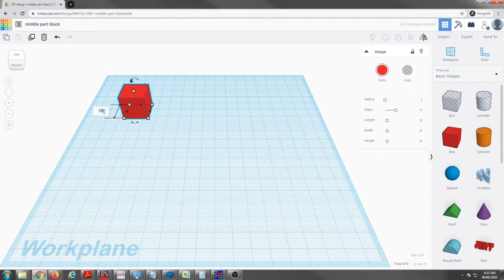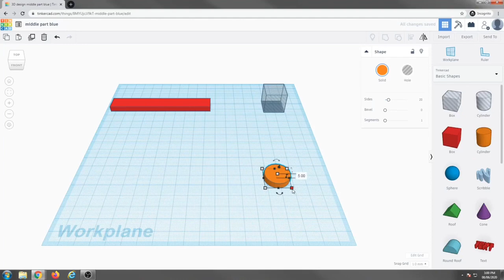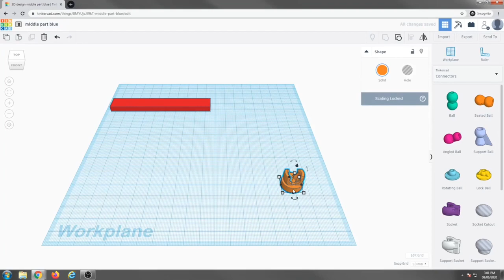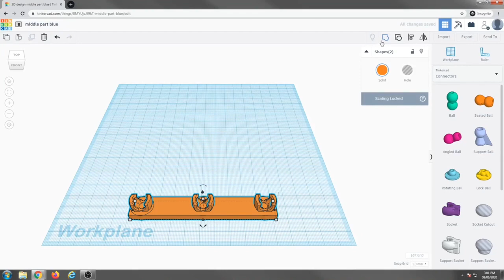3D Printed Grabber Arm (Part 1) - Tinkercad